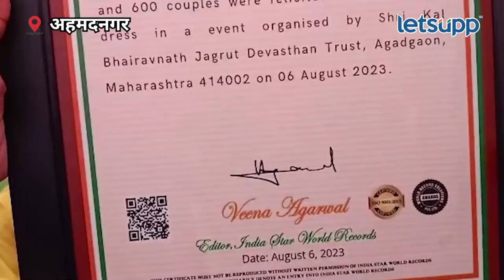Ahmednagar News : काय ते धोंडे जेवण, काय तो पाहुणचार... 'अधिकमास' एकदम ओके! | LetsUpp Marathi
अहमदनगरमधील आगडगावमध्ये एकाच वेळी 600 जावयांचं धोंडे जेवण घालण्यात आलं आहे. काळभैरवनाथ देवस्थान समितीच्या वतीने करण्यात आलेला हा उपक्रम संपूर्ण नगर जिल्ह्यामध्ये चर्चेचा विषय ठरत आहे.